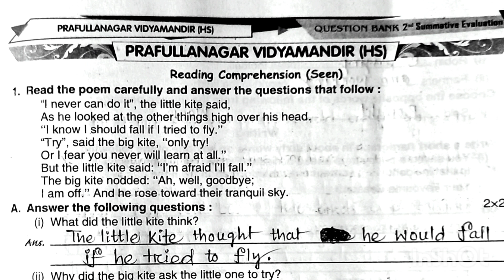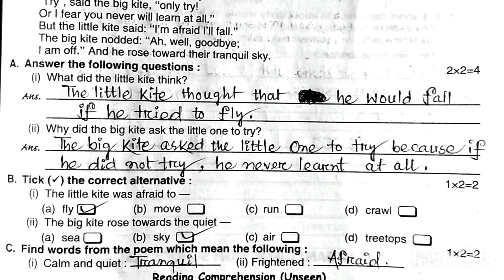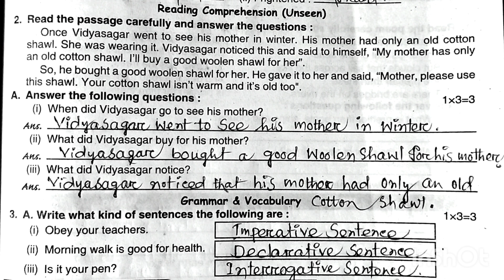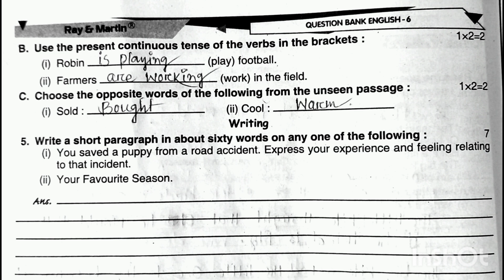Roy and Martin Question Bank || Roy Martin Question Bank Class 6 English 2023 ||Part-13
Class -6 || Second Summative Evaluation Test 2023💥 Modal Activity -13 'S Seen, Unseen and Grammar in simple terms.

Credit to Ray Martin Question Bank English 2023

Thank For Supporting All my well wishers.